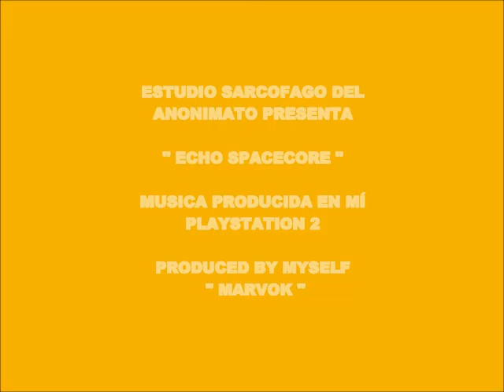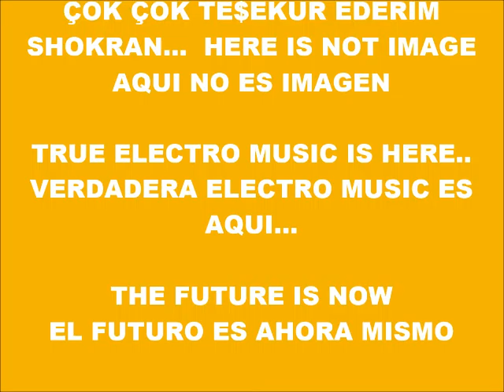CYBER MUSIC 12.911-ECHO SPACECORE-PRODUCED IN MY PLAY 2 MARVOK345